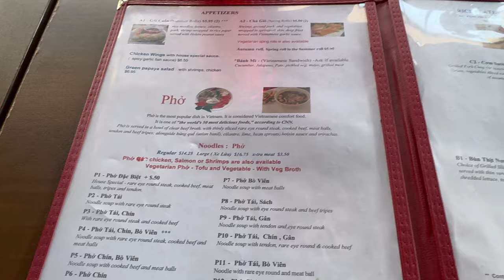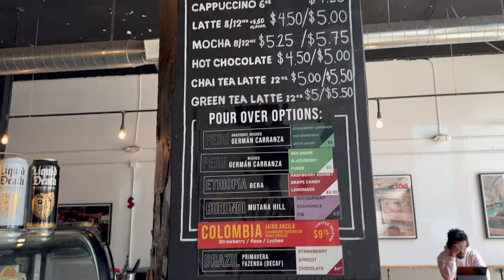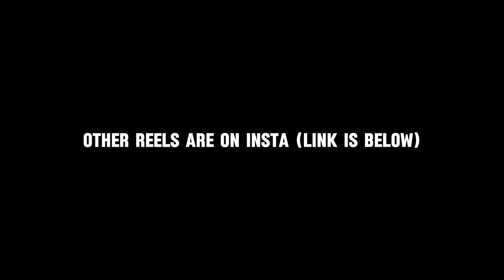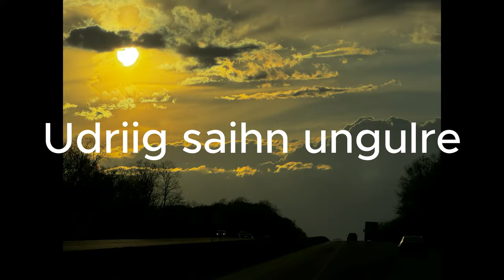Detroit Vlog | АМЕРИКИЙН хамгийн АЮУЛТАЙ ХОТОД нэг удаа...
Нэг өдрийг америкийн хамгийн аюултай хотод өнгөрөөв